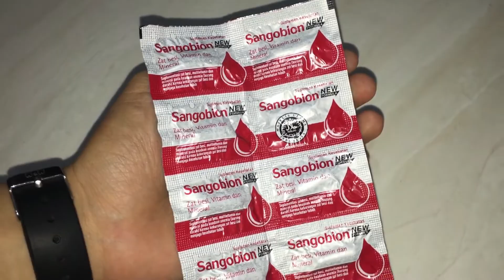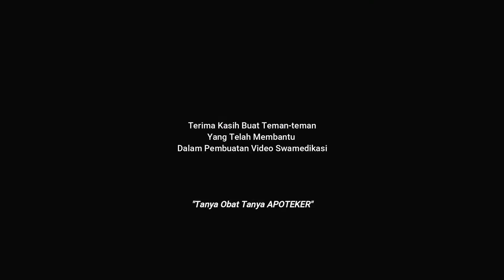Swamedikasi Apoteker-Pasien | Kasus Anemia Akibat Haid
Swamedikasi adalah upaya seseorang dalam mengobati gejala sakit atau penyakit tanpa berkonsultasi dengan dokter terlebih dahulu (Permekes No.919/MENKES/PER/X/1993). Namun bukan berarti asal mengobati, justru pasien harus mencari informasi obat yang sesuai dengan penyakitnya dan apoteker-lah yang bisa berperan di sini. Apoteker bisa memberikan informasi obat yang objektif dan rasional. Swamedikasi boleh dilakukan untuk kondisi penyakit yang ringan, umum dan tidak akut. Setidaknya ada lima komponen informasi yang yang diperlukan untuk swamedikasi yang tepat menggunakan obat modern, yaitu pengetahuan tentang kandungan aktif obat (isinya apa?), indikasi (untuk mengobati apa?), dosage (seberapa banyak? seberapa sering?), effek samping, dan kontra indikasi (siapa/ kondisi apa yang tidak boleh minum obat itu?).

Kasus diatas dimana seorang mahasiswa umur 19 th, pergi ke apotik untuk membeli obat dengan keluhan lemas dan cepat lelah, sakit kepala, kulit terlihat pucat atau kekuningan, dikarenakan hari ini haid hari ke 2.

Profesi  Apoteker
Universitas Setia Budi Surakarta